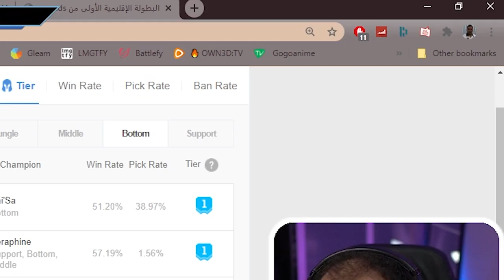كيتلين S تير